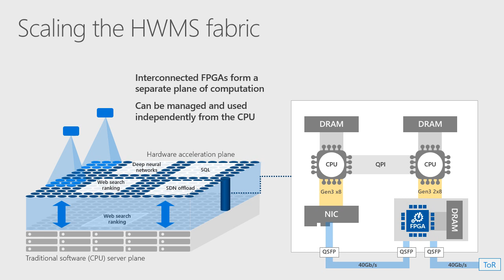Build 2017 VIDEO